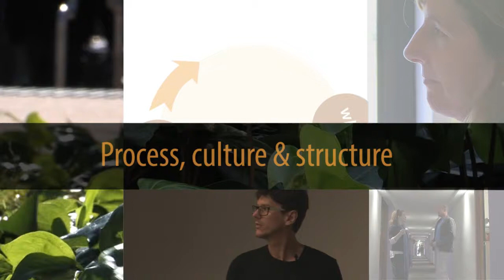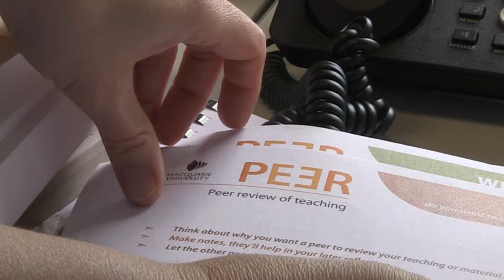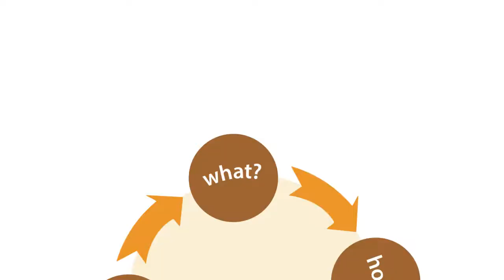Process, culture and structure